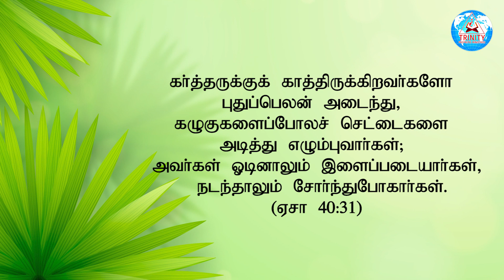வழி மேல் விழி வைத்து காத்திரு || இன்றைய மன்னா || Bro. Mano John || May 26